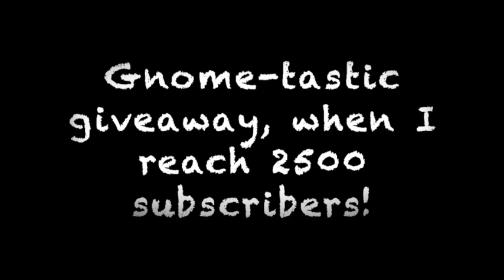Easter Bunnies Galore, DT crafts, Themed Thursday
This video is about  Easter Bunnies Galore, DT crafts, Themed Thursday
Bunny tail cuteness everywhere!
“Foodie Fundays” are all about Dollar Tree food reviews. Let’s do some taste testing, comparisons, price bargains and cooking!

5301 S. Superstition Mountain Dr.